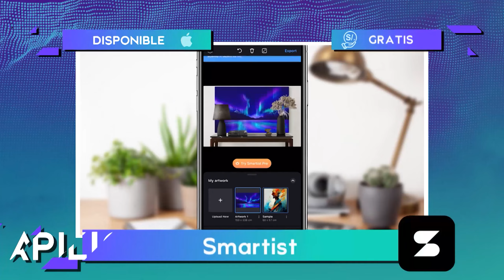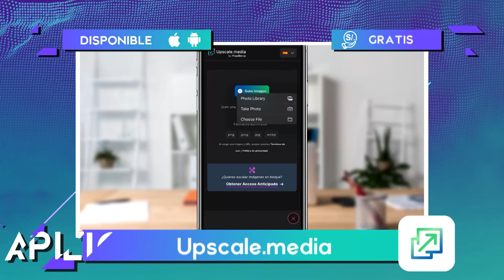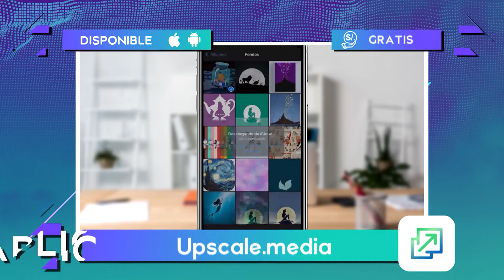Apps de arte y diseño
Si te gusta el dibujo, diseño o simplemente quisieras distraerte con alguna de estas opciones, no puedes pasar por alto estas apps: